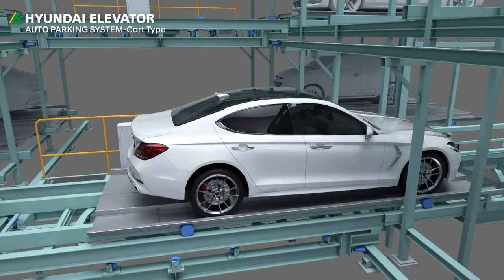[Hyundai Elevator] Auto Parking System - Cart Type (English)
Multi-dimensional, auto parking system accelerates vehicle parking and retrieval by operating lifts and carts vertically and horizontally at the same time.
It maximizes parking capaciti of limited underground sapce by allowing linear or parallel expasion of parking rows.